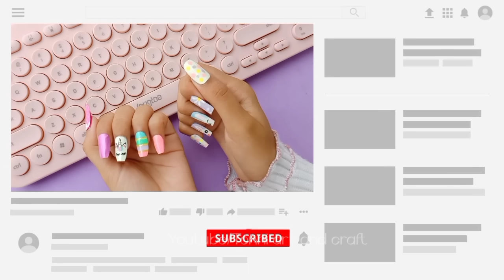DIY fake nail / How to make fake nails at home / handmade fake nail / Paper nails